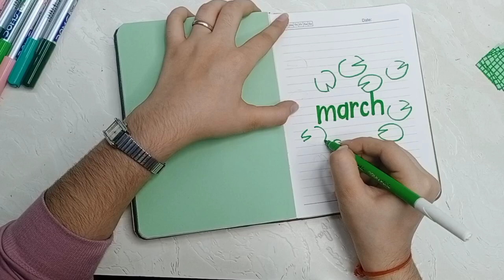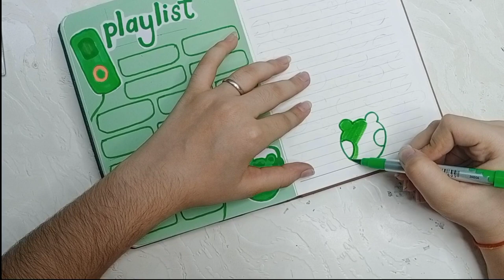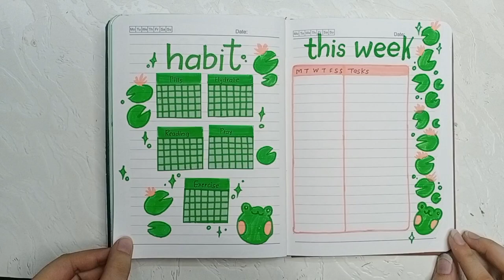Recreating Amandarachlee's MARCH/Bujo setup 🐸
Recreating Amandarachlee's MARCH Plan With Me

I hope Nooris, y'all enjoyed the video
If you even loved my content

🍀Supplies I used:
1. Lined Notebook (for journaling)
2. Brush pens from Doms
3. Markers from Doms